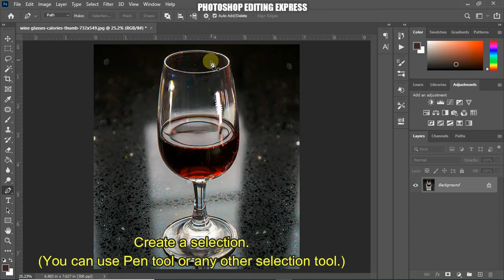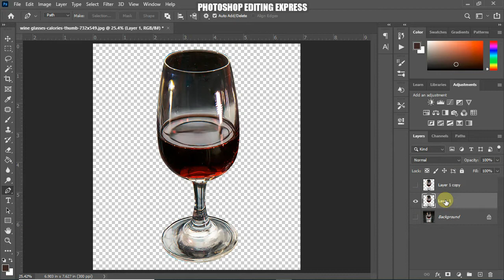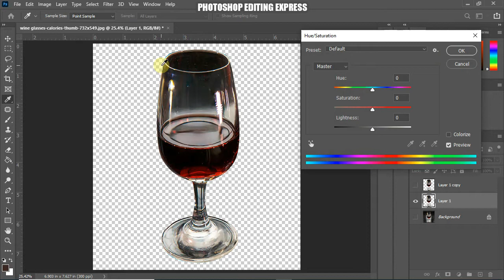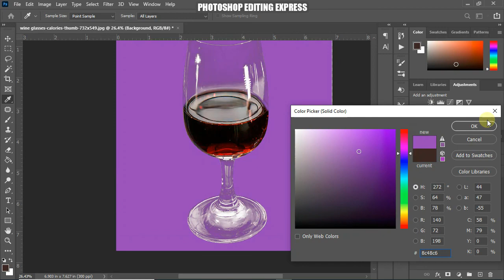REMOVE the BACKGROUND of TRANSPARENT OBJECT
Hi! in this video, I'm gonna share to you on how to remove the background of a transparent object using photoshop.